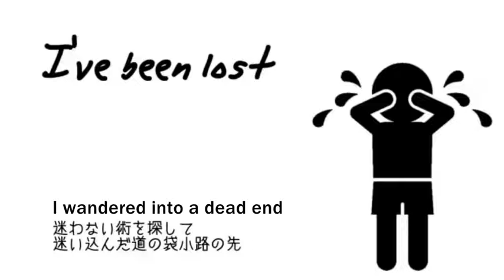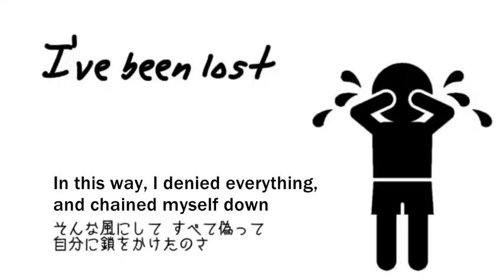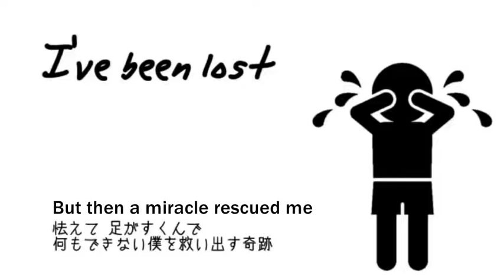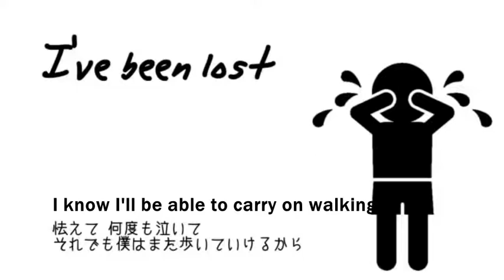Itou Kashitarou and high_note - To My Lost Self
迷子の僕に (Maigo no Boku ni)
歌：伊東歌詞太郎、high_note
作詞：KEI

Maigo no boku ni. Vocals by Itou Kashitarou and High Note
Original by KEI and GUMI.